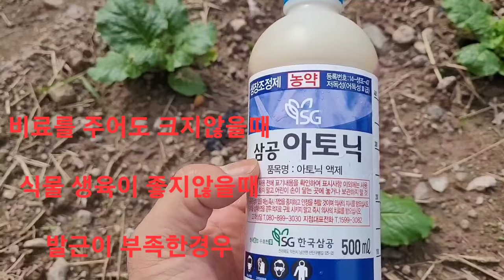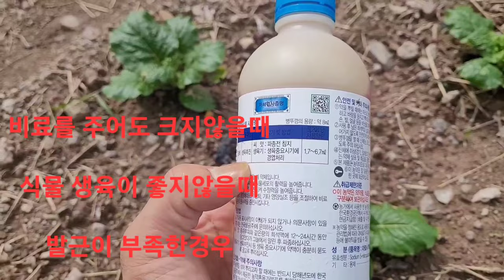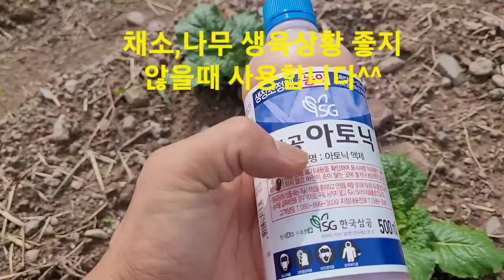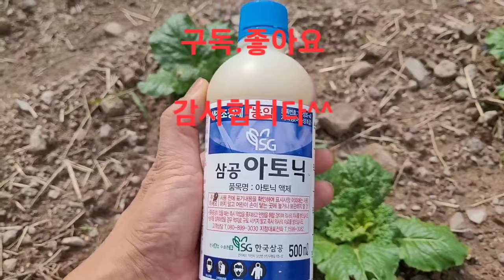식물이 크지않을때 이것을 써보세요.과수.원예작물 생장조정제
과수.묘목.채소.화분및 잎이 있는 식물에 사용됩니다.

생육환경이 좋지않을때나, 스트레스 및 저온기에

사용하시면 생육이 왕성해집니다? 식물의 잎을 자극하여

비료를 먹게해주고, 농약으로 분류되지만 농약성분이

전혀없습니다.작물보호제 추가사용 가능합니다.

물20리터+아토닉 3~4ml 사용.

최소3일~10일 간격 사용하시면됩니다.

감사합니다#^